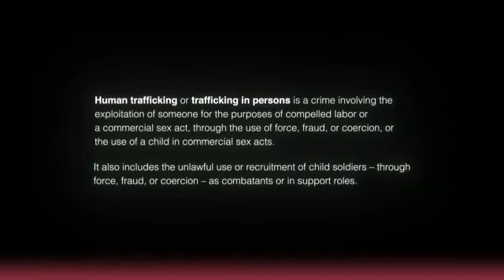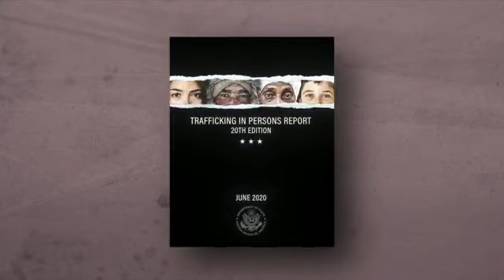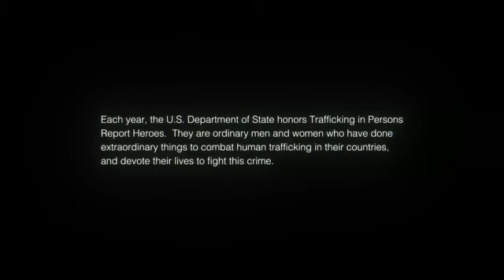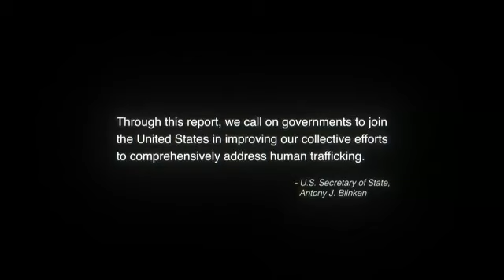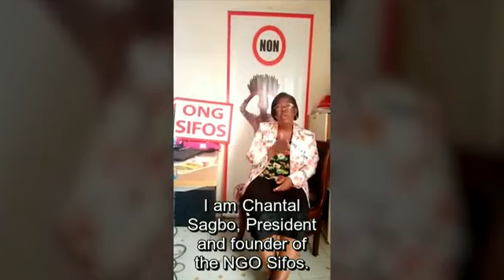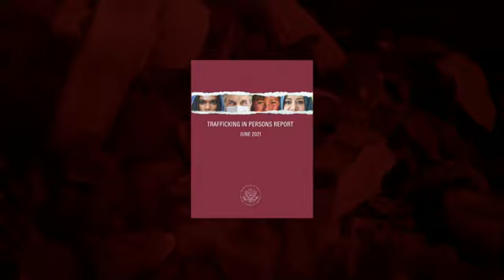Secretary Blinken Speaks About Human Trafficking Report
Secretary Of State Antony Blinken speaks about the release of the 2021 Trafficking in Persons Report.